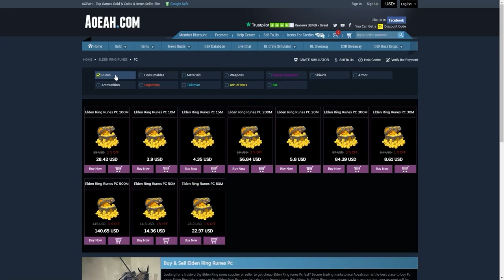شرح "جار JAR" كويست (سلاح وخاتم وخوذة )🔥😱 || الدن رينق ELDEN RING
جار سايد كويست لاين انضاف في التحديثات الاخيرة في لعبة لعبة الدن رنق . ومن اجمل الكويستات الخفيفة والى تعطيك في نهايتها سلاح قوي وخوذة + خاتم او تاليزمان جدا مهم . وراح تعرفون اهميتة في المقطع الجاي باذن الله . اتمنى اني وفقت بالشرح واحد استفاد من المقطع ودمتم بخير

0:00 اعلان
0:15 مكان الكويست وطريقة الوصول له
0:40 بداية الكويست + كيف تتجنب المشاكل المتعلقة بالكويست لاين
▼▼▼▼▼الدعم المادي ▼▼▼▼▼
داعمين القناة لهم خالص الشكر والتقدير  :
HUNTER VILLAGE + K20 + iMohammed + DARK BNDR + halmushari + Zayed al braiki + Nayif Ali + samu_rai + Hisham Hakami
Alwaleed Almutairi +